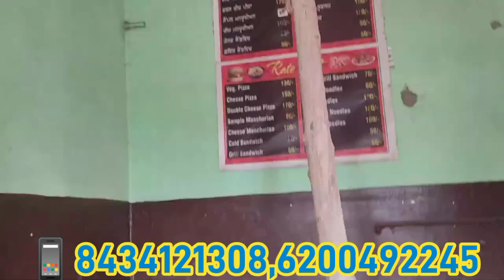lanter uthane Wala thekedar 📱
house lifting and shifting in all india#
wale Mistri  लेंटर उठाने वाले ठेकेदार makan uthane wale .

thekedar- lanter uthane wala
ठेकेदार- लेंटर उठाने वाला
thekedar- makan (lanter) uncha ya down karne wala
thekedar- lanter uthane wala.जैक द्वारा किसी मकान या छत को ऊँचा या डाउन किया जाता है।
jack dwara kisi makan ya chhat ko uncha ya down kiya jata hai.

लेंटर उठाने वाला ठेकेदार
lanter uthane wala mistry
लेंटर उठाने वाला मिस्त्री
lanter uthane wala machine
लेंटर उठाने वाला मशीन
lanter uncha karne wala thekedar
लेंटर ऊँचा करने वाला ठेकेदार
lanter uncha karne wala mistry
लेंटर ऊँचा करने वाला मिस्त्री
lanter uncha karne wala machine
लेंटर ऊँचा करने वाला मशीन
lanter down karne wala thekedar
लेंटर डाउन करने वाला ठेकेदार
lanter down karne wala mistry
लेंटर डाउन करने वाला मिस्त्री
lanter down karne machine
लेंटर डाउन करने वाला मशीन
lanter
लेंटर
 आप
makan uthane wala thekedar
मकान उठाने वाला ठेकेदार
makan uthane wala mistry
मकान उठाने वाला मिस्त्री
makan uthane wala machine
मकान उठाने वाला मशीन
makan uncha karne wala thekedar
मकान ऊँचा करने वाला ठेकेदार
makan uncha karne wala mistry
मकान ऊँचा करने वाला मिस्त्री
makan uncha karne wala machine
मकान ऊँचा करने वाला मशीन
makan
मकान
building uthane wala thekedar
बिल्डिंग उठाने वाला ठेकेदार9
building uthane wala mistry
बिल्डिंग उठाने वाला मिस्त्री
बिल्डिंग उठाने वाला मशीन
building uthane wala machine
building uncha karne wala thekedar
बिल्डिंग ऊँचा करने वाला ठेकेदार
building uncha karne wala mistry
बिल्डिंग ऊँचा करने वाला मिस्त्री
building uncha karne wala machine
बिल्डिंग ऊँचा करने वाला मशीन
building
बिल्डिंग
kothi uthane wala thekedar
कोठी उठाने वाला ठेकेदार
kothi uthane wala mistry
कोठी उठाने वाला मिस्त्री
kothi uthane wala machine
छत उठाने वाला ठेकेदार
chhat uthane wala thekedar
chhat uthane wala mistry
छत उठाने वाला मिस्त्री
chhat uthane wala machine
छत उठाने वाला मशीन
chhat uncha karne wala thekedar
छत ऊँचा करने वाला ठेकेदार
chhat uncha karne wala mistry
छत ऊँचा करने वाला मिस्त्री
chhat uncha karne wala machine
छत ऊँचा करने वाला मशीन
chhat down karne wala thekedar
छत डाउन करने वाला ठेकेदार
chhat down karne thekedar
छत डाउन करने वाला मिस्त्री
chhat down karne wala machine
छत डाउन करने वाला मशीन
छत
jack system
जैक
जैक सिस्टम
house lifting
house lifting and shifting
lifting system
house lifting system with jack
lifting system
lifting house
house lifting and shifting in all India service#bihar